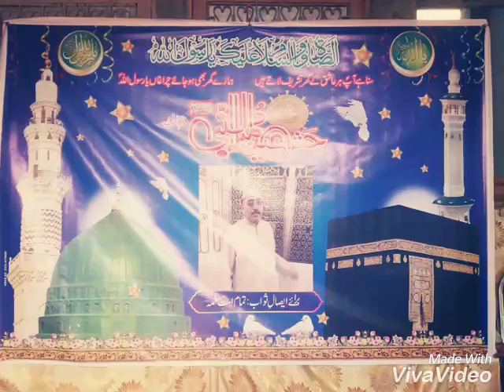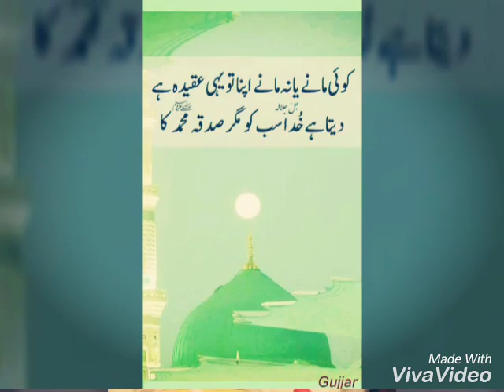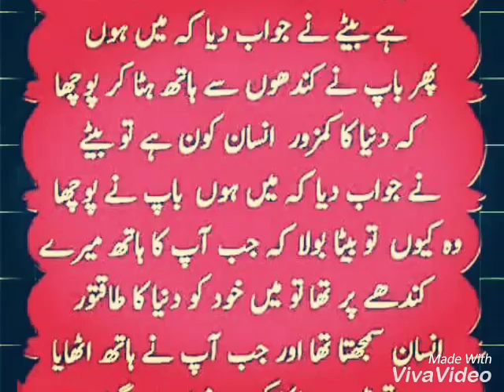Yada aeya ne aj wichre yr dya bye shakir ali